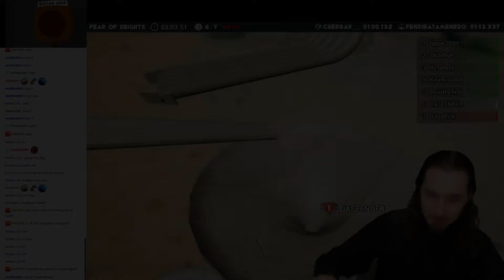Marbilation 86 (Marbles On Stream)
Many close finishes, several records set.